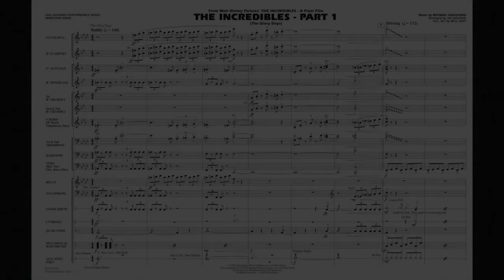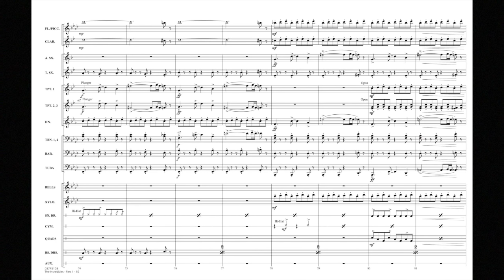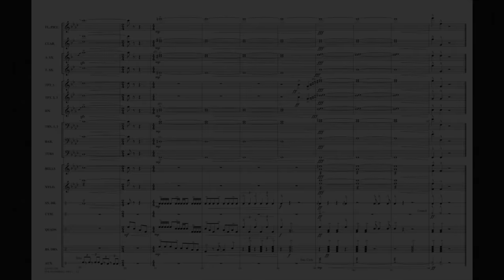The Incredibles - Part 1 by Michael Giacchino/arr. Jay Bocook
From Pixar Studios' animated hit The Incredibles comes a campy soundtrack that spoofs spy music of the 1960s. Sassy and bold, this opener features a blazing tempo throughout and a cool jazzy style. (Includes: “The Glory Days”)
HL03745107
HL03745108